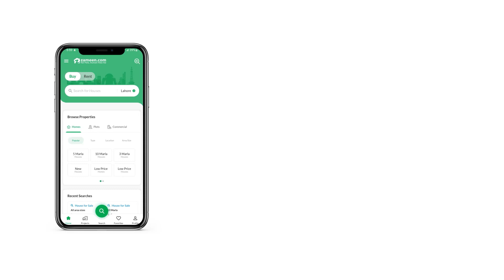10 MARLA RESIDENTIAL PLOT FOR SALE IN BLOCK J LDA AVENUE LAHORE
10 Marla Residential Plot for sale in LDA avenue 1 lahore block j A Residential Plot you have been looking to buy for years is available for sale and right now its price is very affordable. It's best to buy this property in order to get lucrative return on your investment. This 10 Marla-sized property is a good choice for the investment as well. The demand price is set pretty reasonably at Rs. 11,000,000. If you want peace and quiet, LDA Avenue - Block J is most favorable. Nothing is better than scoring the ultimate property deal. And this Lahore happens to have the best ones.